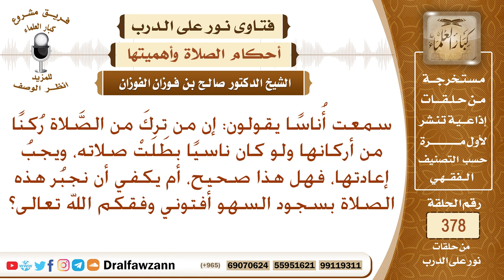هل من ترك ركنا من أركان الصلاة ولو كان ناسيا بطلت صلاته، ويجب إعادتها؟ الشيخ صالح الفوزان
نص السؤال: سمعت أُناسًا يقولون: إن من تركَ من الصَّلاة رُكنًا من أركانها ولو كان ناسيًا بطَلَتْ صلاته، ويجبُ إعادتها، فهل هذا صحيح، أم يكفي أن نجبُر هذه الصلاة بسجود السهو أفتوني وفقكم الله تعالى؟
السيرة الذاتية :
للاشتراك في قناة الشيخ صالح الفوزان

رئيس الفريق
لمشروع كبار العلماء